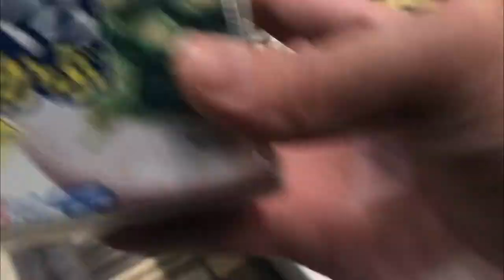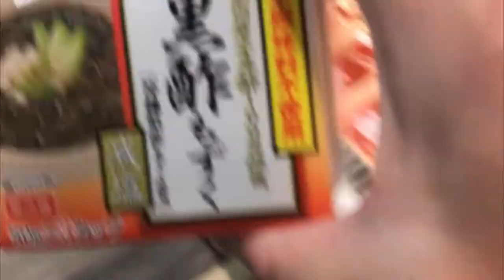【ITA Life】 🍚Mitsuwa Chicago Japanese Marketplace Chicago 【ミツワシカゴ店】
Our lunch grocery, Mitsuwa Arlington Heights, IL.

  For super busy business people, there's a great place to grab foods in Arlington Heights!
I typically purchase one week worth of lunch, Natto, Genmai (unprocessed) Rice Packs, Black Vinegar Mozuku, Fish/Sardine/Mackerel/Pacific Saury Cans, Tokoroten, Bento Boxes, instant Ramen/Udon & Soba noodles.  Food court is popular too!  Wish everyone's health and safety!  Typically, we try to get all of the necessary vitamins, minerals, collagens (lots of them), antibody/antibiotic, and other DHA/EPA in the vegetables and ocean/river (cold body temperature alcali fish and seaweeds).

At I.T.A., We Eat Healthy Food, spend quality and healthy lifestyles, work out, and our office work environment with BGMs, plants, and hidden background technologies to work comfortably and pleasantly. BentoBoxes FoodCourt

シカゴ郊外の日本食グローサリー店、ミツワシカゴです。
今年もランチにお世話になりました。通常、一週間分のランチをミツワで買い込んで、超高速、ヘルシー＆エコな食事を心がけています（ランチは➡弁当、玄米パック、納豆、心太、黒酢もづく、うどん・そば、缶詰：さんま、いわし、サバ）　フードコートの山頭火ラーメン、すた丼、うどん屋、鳥鉄も人気です。

【注目！】お知り合いの方のミツワシカゴの動画です！

　本日はミツワで打合せ。店長はじめお世話になり有難うございました！
アメリカではWFHで在宅勤務と出勤での気持ちの切り替えや集中力を持続することが重視されてきています。健康な食生活、習慣、運動、睡眠だけでなく、あらゆる面で見直しとカイゼンをループさせてまいります！！

　アメリカでの働き方改革、オフィスの位置づけなど大きく変わってきております。近々、ジェトロ（JETRO）さんのウェビナーも開催しますので是非ご参加ください。
（こちらの動画をご覧頂いて免疫できてからご参加頂いた方が宜しいかもです。笑

シカゴ太郎・岸岡慎一郎・シカゴ太郎　Shin Kishioka

　また、オフィス内では緑化（適正値２０％（？））をはじめBGMを流したり、フレキシブルな勤務体系、風土を創出しつつあります。こちらのBGMもどんどん追加されていきます。

癒しの自然音・環境音チャンネル  Comfortable noise in the cafe. 6 hours, study, work, sleep

I.T.A., Inc. has been providing the following services since 1980 as the United States Division of Japan, serving to bridge U.S. and Japan.
✔ US market research, U.S. & Japan Market Entry Support
✔ U.S.A. Import & Export support, Structure Sales Channels, Business Development,  business management and business support from establishment registration
✔ Trading business, sales/marketing, agency business, Technology Licensing
✔ Technical support for IT / IoT / AI and other industrial products
✔MBE Minority Business Enterprise
I.T.A., Inc.では1980年よりニッポンのアメリカ事業部として下記のサービスを提供しております。
✓ アメリカ市場調査・リサーチ
✓ アメリカ進出支援、設立登記から事業運営、業務支援
✓ 貿易実務、販売・マーケティング、代理店業務
✓ IT/IoT/AIその他の産業用製品の技術支援
〇アメリカとビジネスしよう！（II）ブログ：
アメリカ・マイノリティ認定企業→日経対談をご覧下さい。

シカゴ太郎　岸岡慎一郎 Shin Kishioka